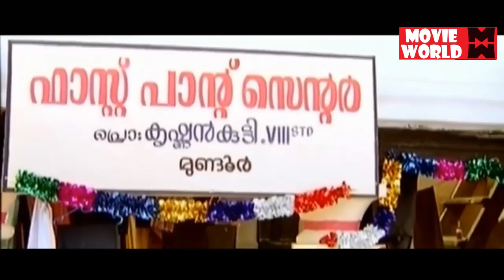ഭാസ്‌കര ... പ്രെസന്റ് സാർ .. | Thilakkam Movie Comedy Scenes | Malayalam Comedy Scenes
Follow Our Whatsapp Channel Movie : Thilakkam
Cast : Dileep , Kavya Madhavan , Thiagarajan , Salim Kumar , Jagathy
Directed : Jayaraj
Screenplay : Rafi Mecartin
Thilakkam (transl. Glitter) is a 2003 Indian Malayalam-language comedy-drama film directed by Jayaraj and written by Rafi Mecartin. Dileep, Kavya Madhavan and Thiagarajan play the lead roles. The rest of the cast include Nedumudi Venu, K. P. A. C. Lalitha, Nishanth Sagar, Jagathy Sreekumar, Cochin Haneefa, Harisree Ashokan, Salim Kumar and Bindu Panicker.

Welcome to  Malayalam Comedy Scenes Compilation You Tube Channel

|| ANTI-PIRACY WARNING ||

*COPYRIGHT PROTECTED*